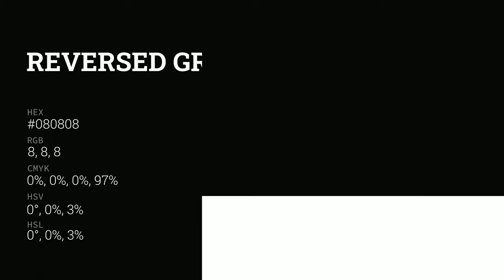What color is Reversed Grey ? #080808 hex color - Black color - Cool color 080808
Hex #080808 Color Code is also known as Reversed Grey color.